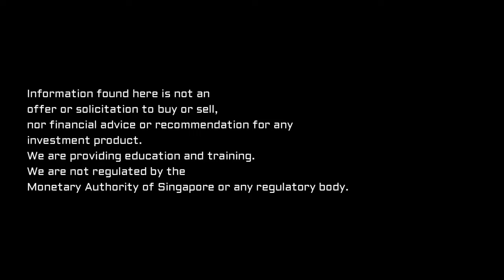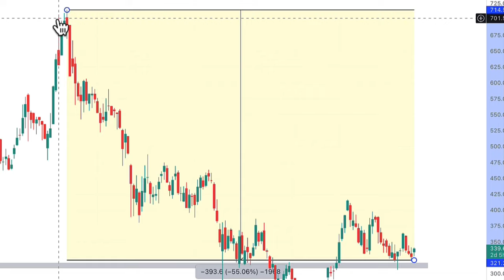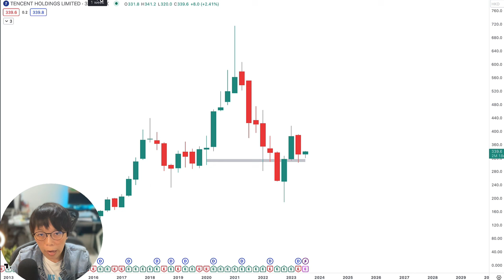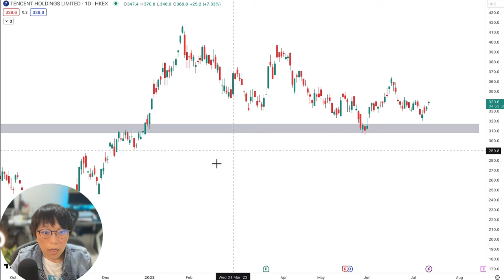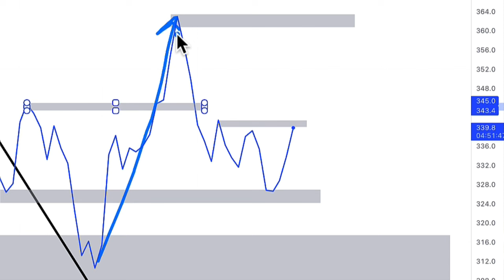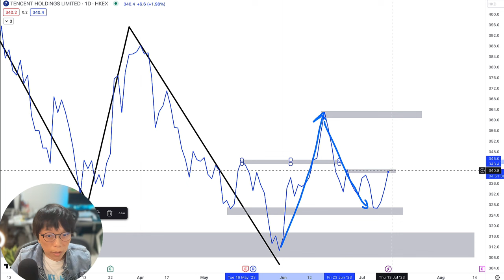China Big Tech Analysis: Time to look at Tencent Stock in 2023?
Temasek's chief financial officer Png Chin Yee said the company, which is an investor in Chinese finance company AntGroup, was hopeful the China tech sector's troubles were over after signs a regulatory crackdown was ending. What does it mean for China Big tech in general? We take a look at Tencent stock 腾讯 that's listed in the Hong Kong Exchange.

00:00 Introduction
00:21 Temasek remains positive on China Tech in 2023
01:41 Tencent 700.HK analysis
06:18 Alternative instrument to stock purchase
06:58 Ending Remarks